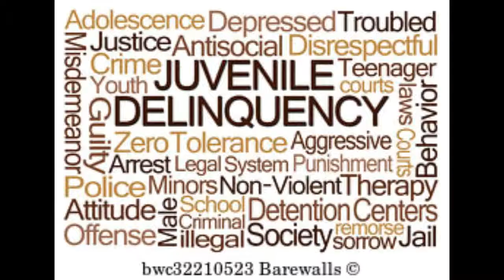ChickenShit Blues Band - Final Solution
Our version of Final Solution by Rocket from the Tombs/Pere Ubu. Live at The Ship,Gillingham. 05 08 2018.Thank's to Nat & Charlotte at the Ship and Matt for sound.